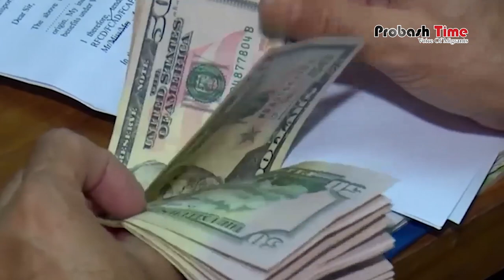রেমিট্যান্সের ডলারের দামে বড় লাফ | Doller | Remittance | Probash Time